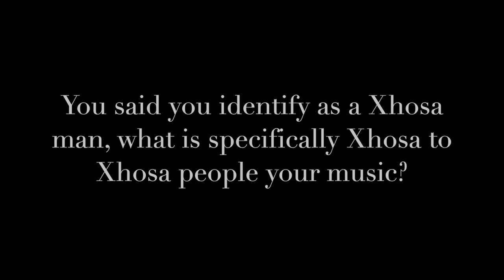African Music Conversations| Your music captures your identity - Mandisi Dyantyis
A conversation with Mandisi Dyantyis, in this first video of two, Mandisi talks about music and identity.